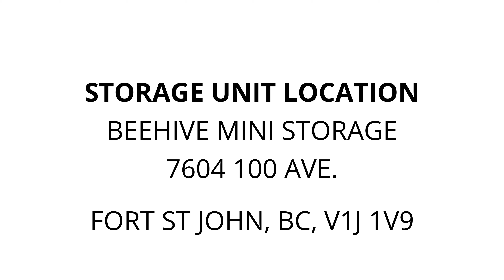Beehive Mini Storage - Unit A25